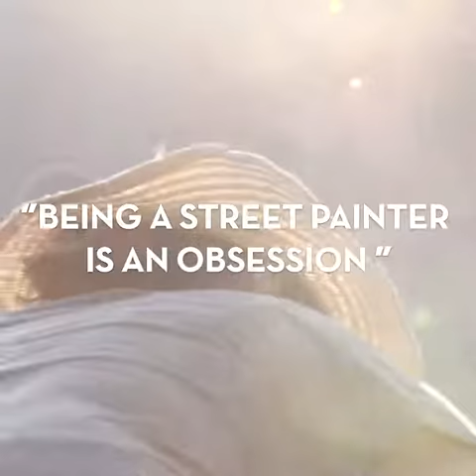Mag-Ox® Master of 3-D Street Art: Tracy Lee Stum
Tracy Lee Stum takes chalk drawings to a whole new dimension. Internationally recognized as an American 3-D Street Artist and street painter, she creates mind-blowing illusions with her medium. She inspires and amazes viewers around the world with her art. Tracy also holds the Guinness World Record for the ‘Largest Chalk Painting by an individual’. She is the master of street art.